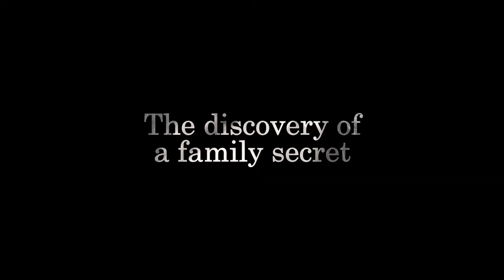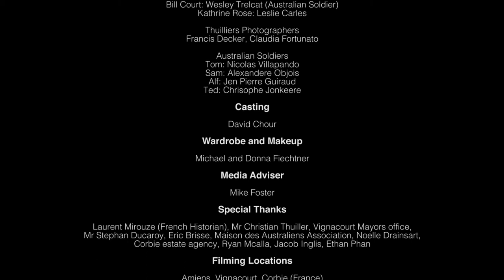Photos in the Attic teaser 2017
The beautiful love story spanning the sugarcane fields of North Queensland to the horrific battlefields of the Somme and the Great War. The love of one man for two woman in a world of the unknown.
Each day brings a new moment in time to experience love...…..but will Bill make the right decision and what will the outcome do to lives across the world. The beautiful scenery and story of love and life behind the lines during the Great war.